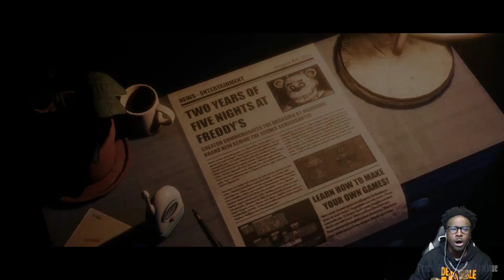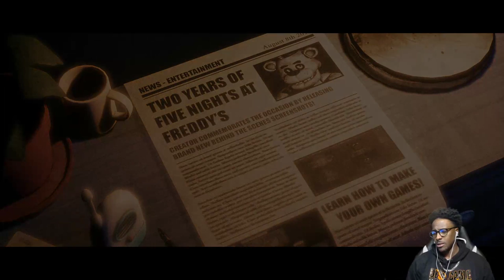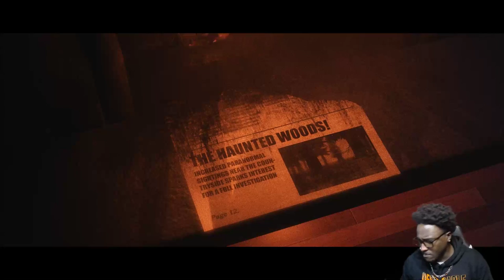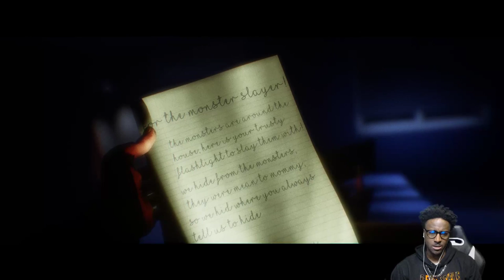FOXY'S STARE OF DEATH | The Joy of Creation: Story Mode BEDROOM & LIVING ROOM (COMPLETED)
WARNING HEADPHONE USERS! I AM THE DEFINITION OF THE WORD SCREAM!! TO UTTER A LOUD, SHARP, PIERCING CRY...YOU'VE BEEN WARNED!!

EeeeeE On The Like If You Enjoyed The Video!!
Saying THANK YOU hardly seems enough after all your support. I cannot tell you how thankful I am for what have done to me. You deserve more than just a thank you. Know that you are in my heart now and forever. I really appreciate you.